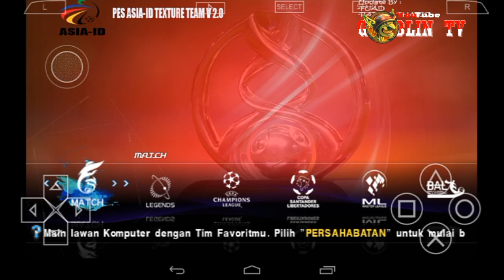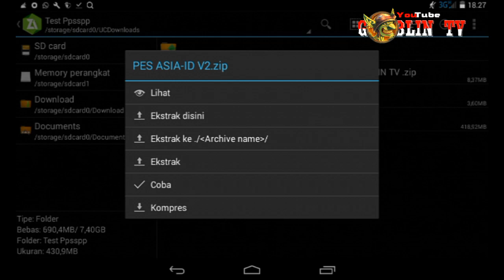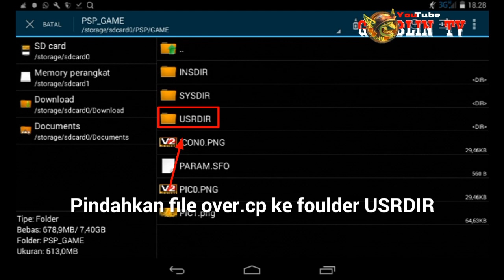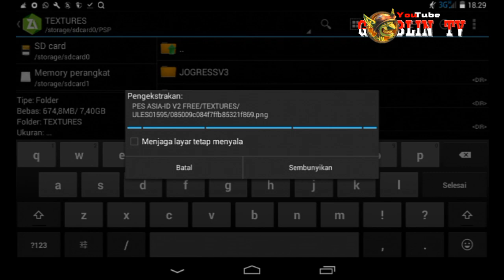New Textures Pes Asia ID V2.0 Fix update transfer 2018 Database on Jogress v2+cara pasang | GoblinTV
Berjumpa Lagi di channel GOBLINTV kali ini saya akan memberikan  ( " TEXTURES PES ASIA ID V2.0 UPDATE TRANSFER 2018 by Fuad " )

Supaya Work di hp nya, silahkan tonton video dari awal Sampai Akhir ya

Bagi yg mau Texture&savedata pes asia nya Link download sudah saya siapkan di bawah ini!
👉 Textures&savedata+over.cpk+shader+cheats
👉 Size : 420 MB
👉 Pw : PESASIAIDV2
👉 Pes Asia database pes Jogress v2, untuk memasang game pes asia nya, silahkan download ketiga file diatas!

Update by : Fuad
Author : Rafi Al Thariq
Credit :
M.Robeeth
Mouri
Apk Gojek
Thank :
Wafa
All Admin Ppsspp 2018
All Admin PES Asia ID
All Member PES PPSSPP ( INDONESIA )

{BANGSA YANG KUAT ADALAH BANGSA YG SUBSCRABE CHANNEL KU WKWKWKWK}

➡Fiture Texture:
Assalamualaikum
RILIS !!!
ok kali ini Fuad sebagai peng Update PES Asia ID V2 Base PES Jogress v2 akan merilis nya !
- Textures Asia
- AFC & ACL
- Add Liga Pro Iran
- Add Liga Malaysia
- Add Liga Arab
- Add J-League
- Add Gojek Liga 1
- Add Liga 2 Indonesia
- Add tim-tim ACL & AFC Cup
- New BG Hd
- New Grass Hd , adem dan gak buat lag
- new addboard
- new SB
- add flag
- add stadion Indonesia
- GBLA
- GBK
- GBT
- Jepara
- Mandala Jayapura
- Wibawa Mukti
- New Kits All Team
- New Hair
- Add Textures Face ( Banyak Sekali Sampai gak bisa menghitung )
- Add Textures Font / Number All Team Gojek liga 1 ( Khusus Donasi )
- New Minikits Update
- Update Transfer Gojek liga 1
- Add Cheat ML
- Add Shader ( Coconut )
- Fix Nopung Semua Pemain Liga 1 ( Dari Apk Gojek )
- Fix Formasi All team liga 1
- Add Komentator ( Valentino Simanjuntak )
- Pengamatan ( Yusuf Kurniawan )
Cuma ganti text
Dll masih banyak lagi saya gak bisa menyebutkan satu-satu
Ok langsung aja link nya
Karena anda tidak di kenai biaya sama sekali jadi sebagai gantinya silahkan Like FP Ppsspp 2018 dan share juga postingan ini

⏪Playlist Channel Goblin tv⏩